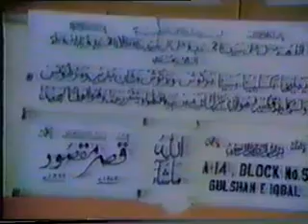Tajdar-e-KOTGULA Sharef BABA MAQSOOD ALI SHAH SAHAB KA Karachi programe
madni.muzakrat//dawatislami//islam//deen islam//islam//pakistan//khadimrizvi//aalim//naat//2020//naat2020//hdnaat//newnaats//munazra2020//brelvi//sunni//shorona//allahkaazab//maot//qyamat//mehfilmelad//daudkhel//electrick//mojzat//quran//bukhari//qadri//attari//mufti//shabena//namaz//hajj//roza//zakat//talaq//mohammad//mianwali//masjid//mazarat//tonsvi//jhangvi//astaghfar//kalma//ilm//education//loveislam//ptv//darsenizami//attari//madina//darood//funnymolvi//nasir.madni//yousaf.rizvi//tausefulrehman//noor//sahaba//abubakar//umar//usman//alipak//panjtan//talaq//maan//dua//qtv//pakezgi//mensiz//universty//ghazi//abbas//karbla//imam.hussain//mehdi//dajaal//hazrat.musa//ibraheem//hazrat.eisa//taraweh//peer//kotgula//sohrwardi//tahirulqadri//fatwa//mutaa//haneefqureshi//tahirqadri//zabeeha//tafarqa.bazi//shareeat//abu.haneefa//qari//khudkushi//janaza//qabar//yajoj.majoj//pulsirat//makkah//fun//golra.shareef//docter//whatsup//tiktok//facebook//gmail//nikah//tilawat//ghusal//saifi//